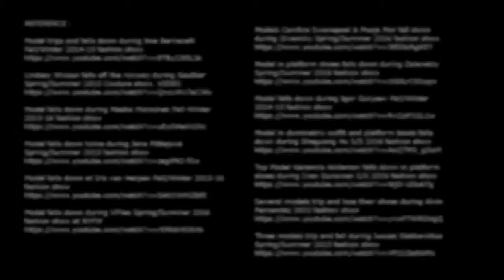FASHION SHOW FAILS | FASHION FUNNY SHOW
FASHION FUNNY | FASHION SHOW FUNNY | FASHION OF THE WORLD

We’re fully aware there is a lack of diversity within the fashion industry. There are hardly any black designers, the runway is almost completely whitewashed and it’s puzzling that some people think that Blackface is stylish.

No need to get all hot and bothered, the problem has been solved. Well, not really. But thanks to Mic.com the topic was highlighted in a satirical and enlightening video for the website’s first-ever video series “Flip The Script” hosted by Liz Plank.

The episode shows Plank at this past New York Fashion Week asking folks outside the show tents all sorts of questions. Such questions as how they feel about the event being “the most diverse Fashion Week ever in history” and whether they are “excited that there’s no more racism in the fashion industry?” As you can imagine the answers are hilarious as she dubs people into believing her tongue-in-cheek questioning.

Yet between the laughs Plank gives an abridged yet thoughtful update on the state of diversity in fashion. Perhaps the most compelling part of the video is Plank’s conversation with model and activist Yomi Abiola. The two ripped out all the advertisements from the top fashion magazines and made two piles — one consisting of ads with all white models and one with models of color. The tallies were unsurprisingly stark in contrast. For example, Vogue had 272 ads featuring white models and only 38 featuring other ethnicities.

Check out the video above and let us know what you think about it in the comments section below.